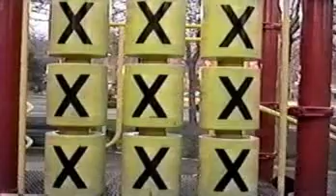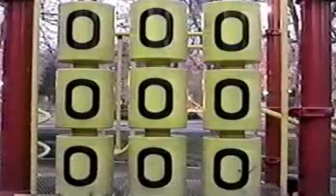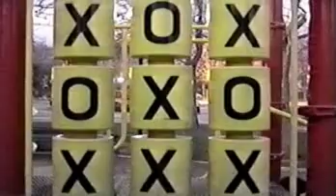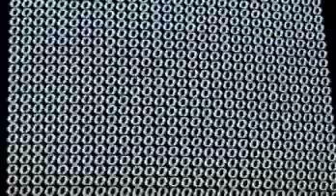1984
video8 experimental reciclado de los cachureos del 98, recuperado gracias a sergio que me ha prestado su camara hi8.